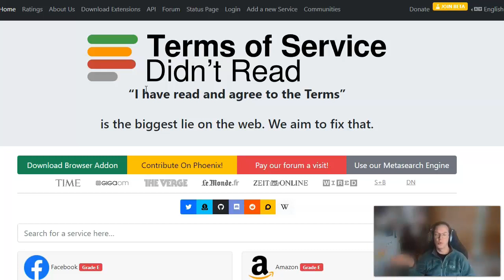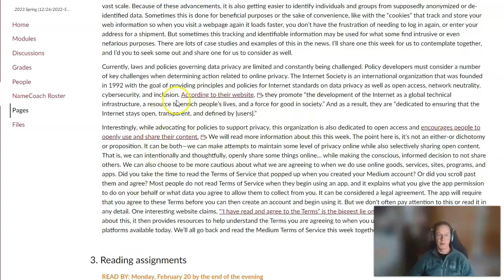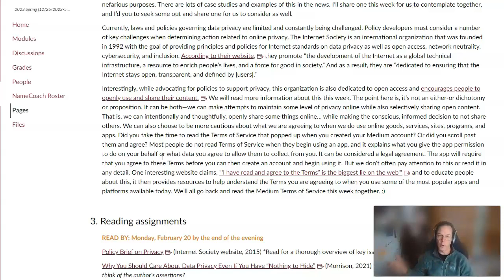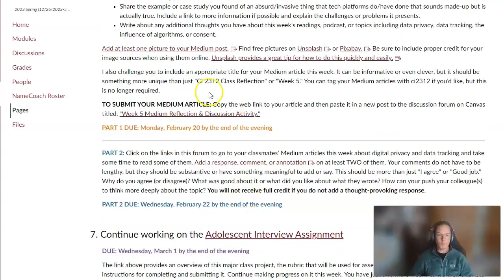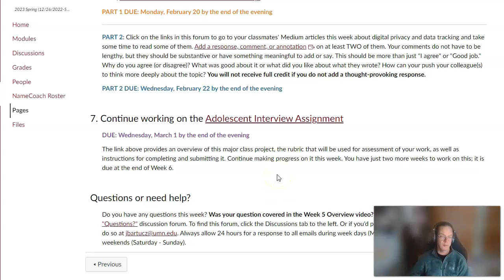24312 week 5